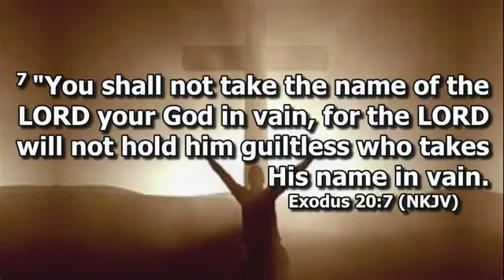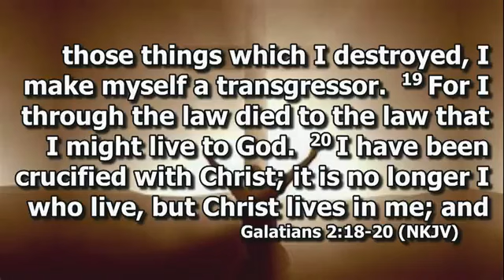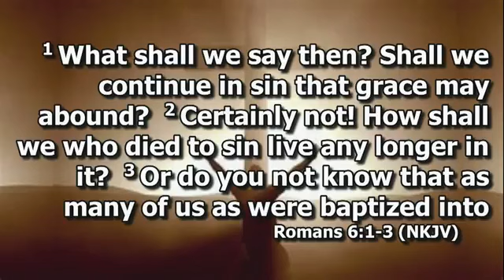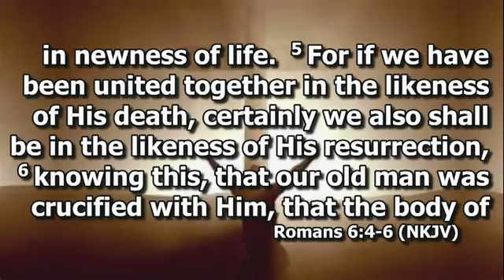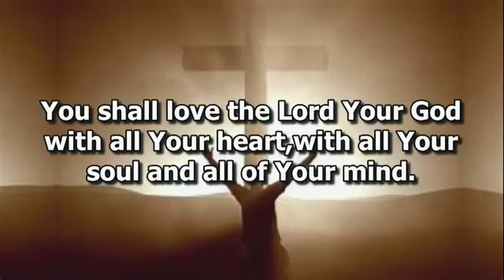Sunday Evening Service April 28, 2024 - God's name Is Holy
The video recordings of our messages are intended to be supplemental to your involvement in a local church. If you live in or around Myrtle Creek, Oregon, we welcome you to attend Harvest Christian Assembly as your church home.